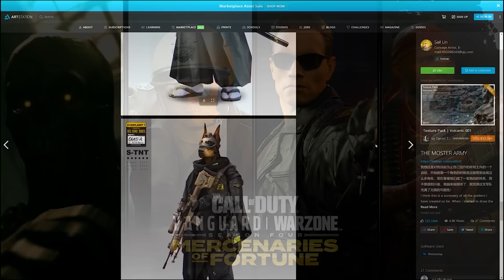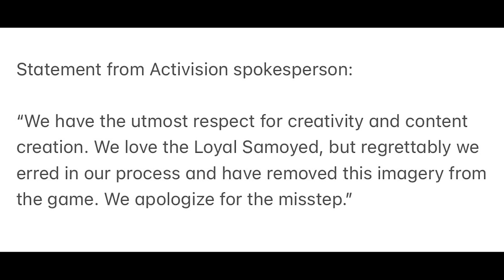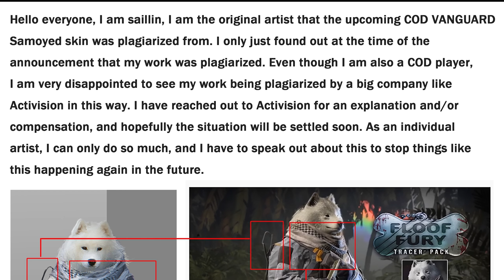Activision apologizes for stealing art to make an Operator Skin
Activision has now officially apologized about the Loyal Samoyed artwork being used in their game without permission from the original artist that created it back in 2019. This operator has since been removed from all promotional material and will not be releasing in-game.

Timestamps
0:00 Operator Skin removed from COD
0:30 Sail's Concept Art on ArtStation (link in description)
1:00 Activision publicly apologizes
2:10 Saillin official statement
3:10 Final Thoughts
4:30 Please LIKE and Subscribe if you enjoyed!